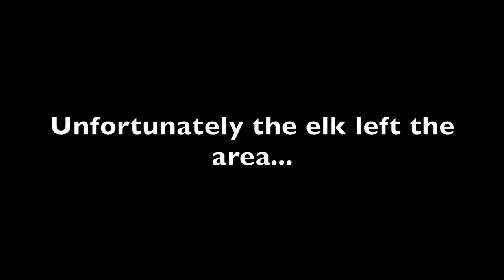JET BOATING IN BRITISH COLUMBIA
A late August jet boat hunting trip. The clear blue water and majestic mountain peaks of northern BC make this a trip to remember!